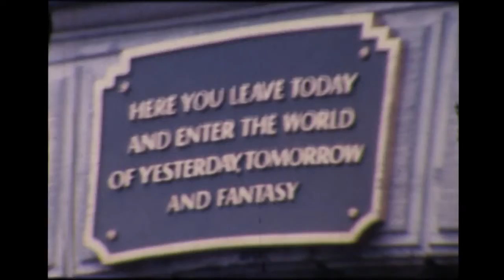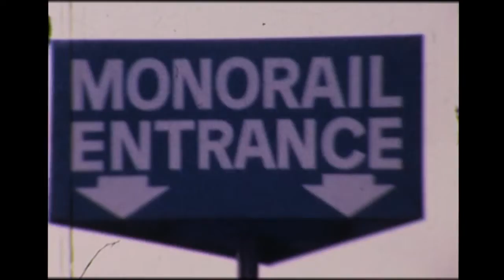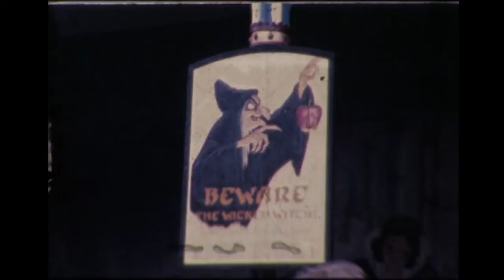A Trip to Disneyland 1977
Disneyland Park, originally Disneyland, is the first of two theme parks built at the Disneyland Resort in Anaheim, California, opened on July 17, 1955. It is the only theme park designed and built under the direct supervision of Walt Disney.
Address: 1313 Disneyland Dr, Anaheim, CA 92802, United States
Opened: July 17, 1955
Founder: Walt Disney